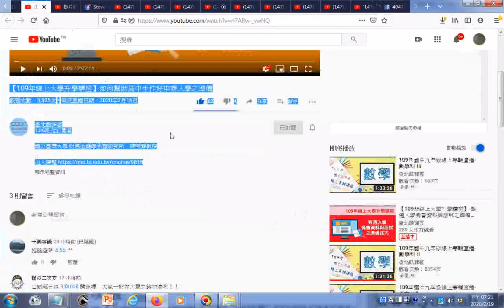瀏覽教學影片 【名師學院】高中必修十堂課 如何學好數學1、高中數學免費線上學習網、高中高職數學免費公益教學高中數學學測總複習 、如何用PPT檔加旁白製作自動撥放解說影片 20200219GG